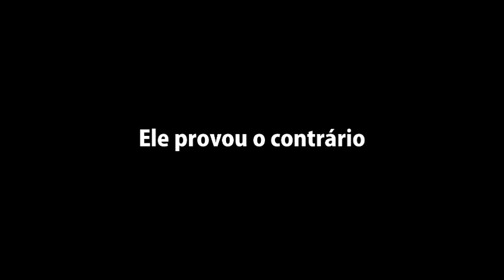Salomão Jr - Palestrante - Baterista (cadeirante tetraplégico)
Palestras com apresentação musical ao vivo
em eventos corporativos e culturais, feiras e universidades.

Abordagem: Superar desafios e atingir objetivos pessoais,
profissionais e empresariais.

No dia 21 de julho de 1978, na cidade de Osasco/SP, nasce Salomão Rodrigues De Lira Junior. Aos 2 anos de idade foi diagnosticado com a síndrome rara Charcoot Marri. Essa doença tirou seus movimentos normais dos membros superiores e inferiores. Ele superou desafios e sempre mostrou uma força há mais.
A fé, paixão pela arte e comunicação, formaram um ser idealista, visualizando o mundo das possibilidades.
Fez despertar uma cultura de lutar, com a explosão da inteligência emocional.
Vencendo limites físicos pela vida, renova suas energias transformando dificuldades em
oportunidades, evoluindo naturalmente o espírito de liderança.
As pessoas veem nele um exemplo, e como todo grande líder, inspira o potencial que há em cada uma delas. Seu pai sempre o incentivou aos estudos, pois acreditava que a liberdade estava acima de viver num formato de trabalho ortodoxo.
Liderou um projeto ideológico chamado "Plural Brasil", onde mobilizou centenas de
profissionais da arte e cultura. Na principal avenida de sua cidade a passeata acontece em prol de políticas públicas voltadas ao desenvolvimento, democratização da cultura e inclusão da pessoa com deficiência.
Apresentou dois programas na internet, "Arte e Carreira" (2009/2010) onde entrevistou
personalidades do mundo empresarial e artístico, em seguida "Acesso Total", cobrindo uma grande Feira em reabilitação e tecnologia em São Paulo.
Criou um projeto que resultou no filme "A Travessia - Salomão Jr na trilha", onde mostra que a vida não é adaptada.

Hoje é palestrante, idealizador e gestor do Projeto Beleza Paratleta, que irá promover novos conceitos ligados a imagem da pessoa com deficiência integrados à sociedade.
Pela divulgação em redes sociais e geração de mídia espontânea, o objetivo é atingir pessoas com algum tipo de deficiência economicamente ativos de 18 a 40 anos de idade em todo Brasil. Além do público específico, o projeto visa atingir também parentes, familiares e amigos desse grande e promissor segmento.

"Recomeçar não é desistir da nossa meta, mas é fazer dos nossos sonhos realidade, e isso é uma questão de escolha"(Salomão Jr).